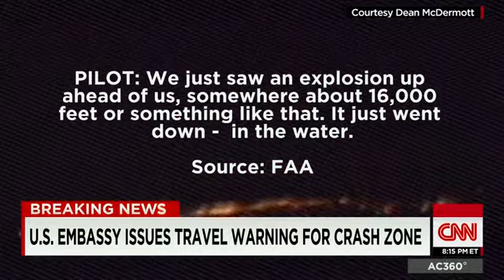How Is Metrojet Crash Like TWA Flight 800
November 03, 2015 - CNN's Randi Kaye looks at the comparisons between the Russian Metrojet crash and TWA Flight 800.